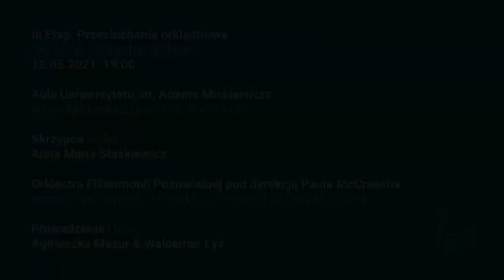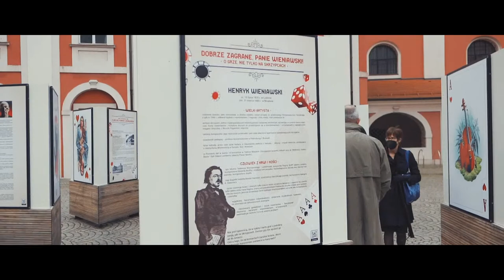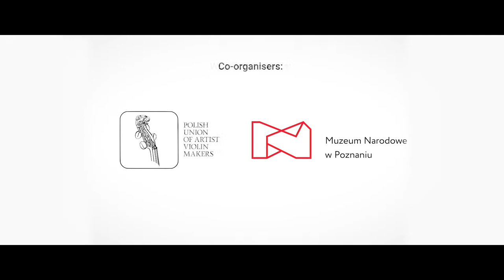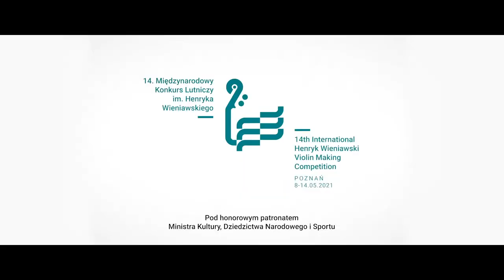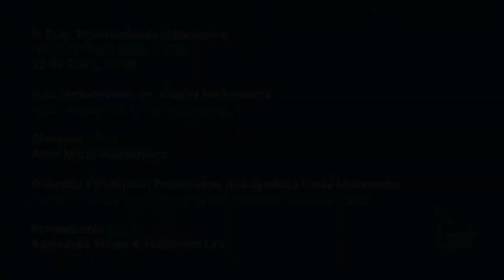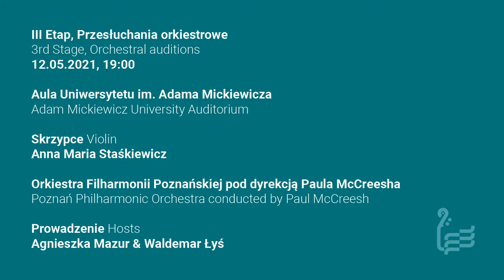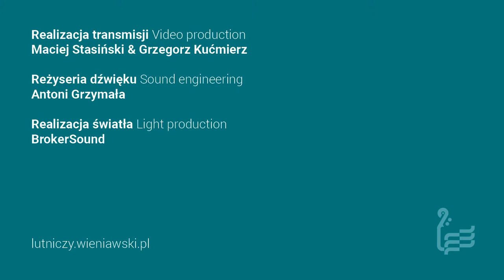14th International Henryk Wieniawski Violin Making Competition | Stage 3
14. Międzynarodowy Konkurs Lutniczy im. Henryka Wieniawskiego
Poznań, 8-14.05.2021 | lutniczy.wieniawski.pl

May 12, 2021: Stage 3 | 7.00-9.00 pm CEST
Acoustic evaluation of instruments in concert hall

Anna Maria Staśkiewicz - violin
Tadeusz Szeligowski Poznań Philharmonic Orchestra conducted by Paul McCreesh

Program:
Max Bruch's Violin Concerto No. 1 in G minor, Op. 26, part 1 (fragment)

Reference violin: Pietro Guarneri III from Mantua, ca. 1710

Video production:
Maciej Stasiński & Grzegorz Kućmierz

Sound engineering:
Antoni Grzymała

Light production:
BrokerSound

Jury:
Roberto Regazzi - Chairman
Marcin Krupa - Vice-chairman
Bartosz Bryła
Andrew Finnigan
Laura Hamilton
Ulrich Hinsberger